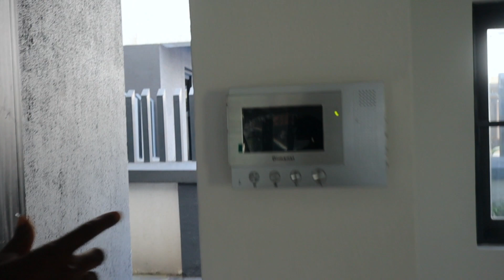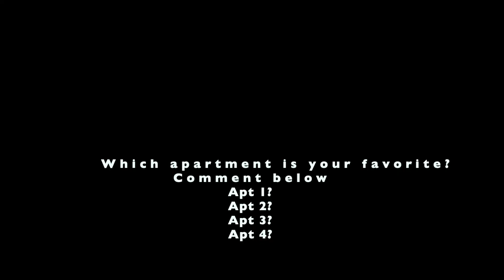HOUSE HUNTING IN LAGOS NIGERIA | LEKKI APARTMENTS | Tolani Baj.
Hi guys!
Today we are apartment hunting in Lekki Lagos, Nigeria.
I went to see 4 different apartments on the island but I have not found the ONE yet.

Which apartment would you CHOOSE amongst these 4?

MY FILMING SETUP EQUIPMENTS
Ring light
Soft box

Buy Colored contact lenses
VisionMarketPlace